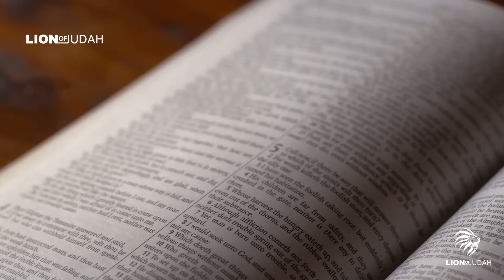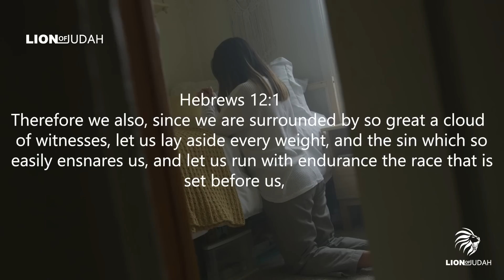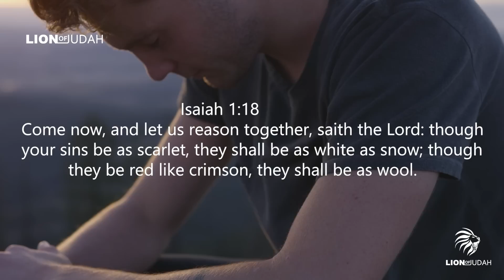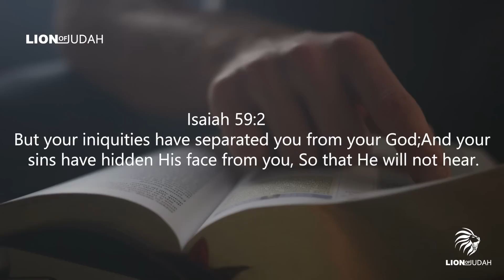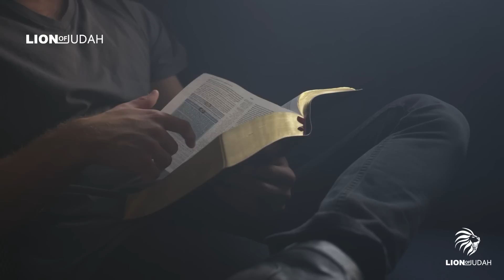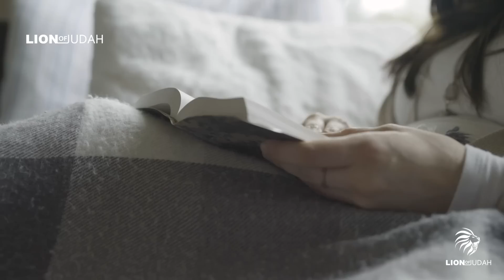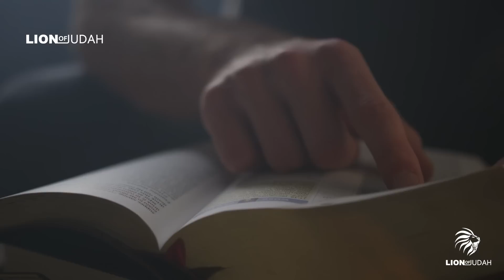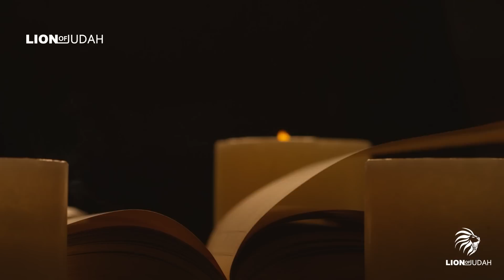God Chaser - Do This Everyday And God Will Speak To Your Spirit